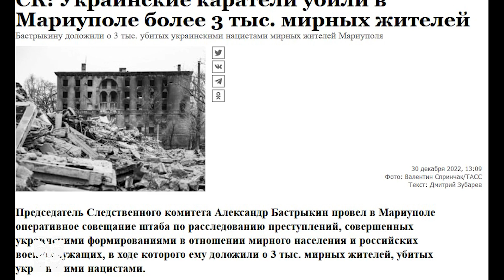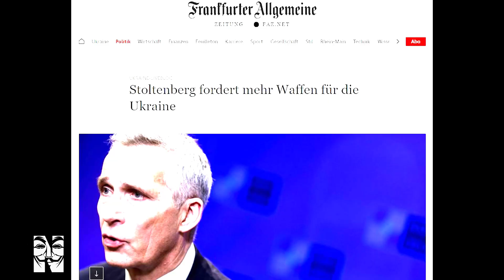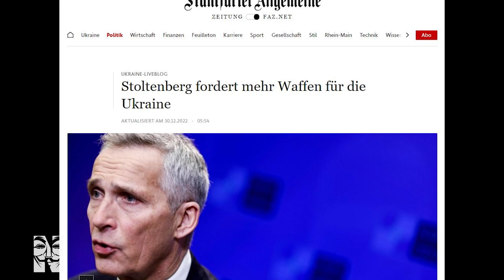Hot news now in Ukraine 30.12.2022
Arms supplies to Ukraine will pave the shortest path to peace - Stoltenberg
The NATO Secretary General called on all partners to provide the Armed Forces of Ukraine with everything necessary. Does he consider it possible to supply medium-range missiles to Ukraine? Stoltenberg said that there is an ongoing dialogue between the allies on specific systems needed by Ukraine.